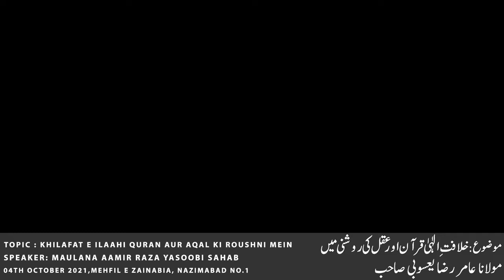Maulana Aamir Raza Yasoobi Sahab | Khilafat e Ilaahi | 04th October 2021 (Day3) | [SawabeJaria]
Maulana Aamir Raza Yasoobi Sahab

Khilafat e Ilaahi quran aur aqal ki roushni mein

04th October 2021 (Day3)

[SawabeJaria]